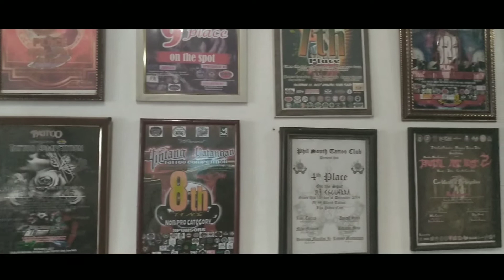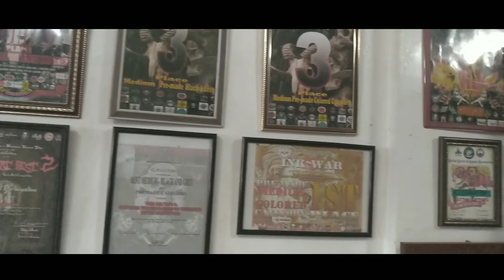TATTOOS EP5 | RJ ARMSTRONG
traveling minds tattoo